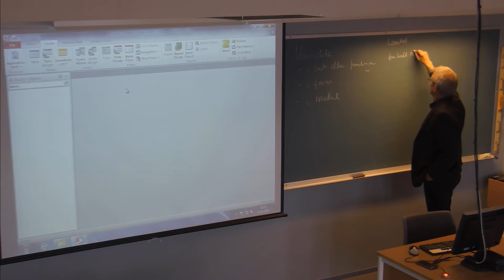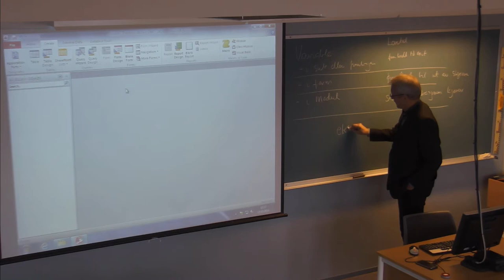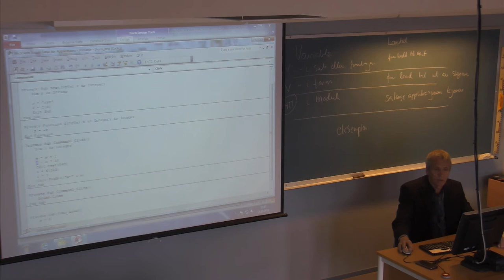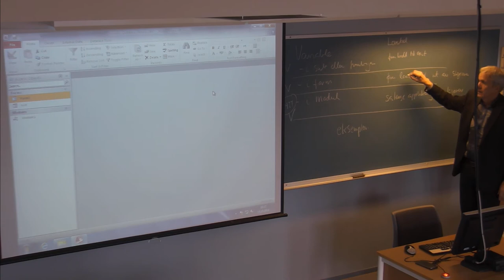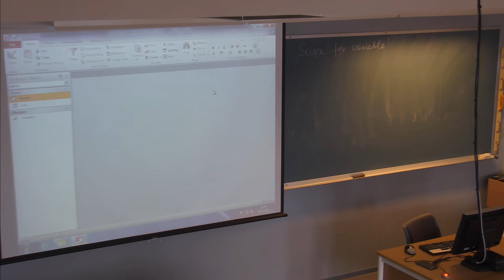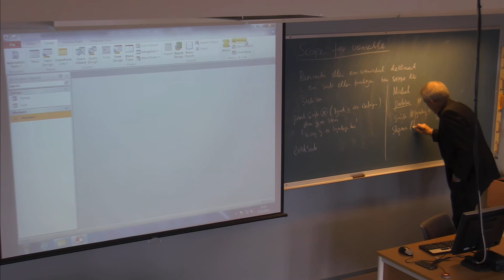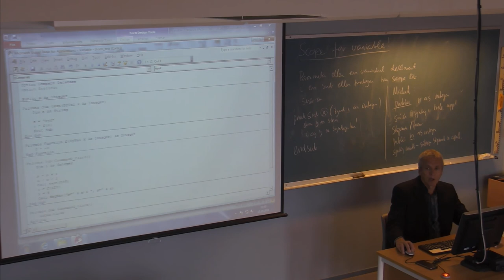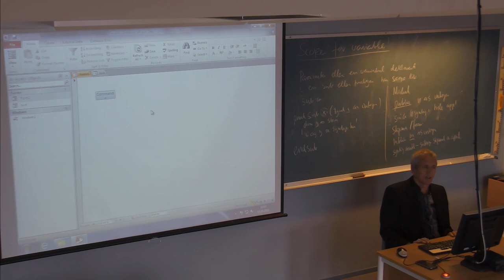01-F-43 Forelesning IBE151 (13. okt. 2014)